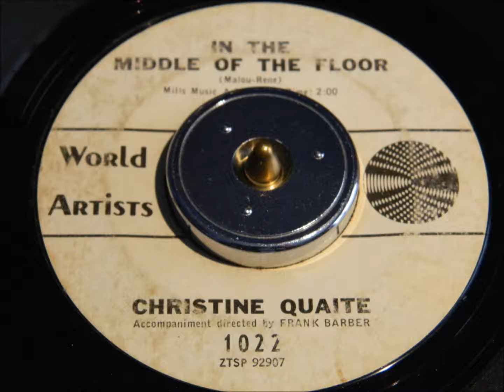Christine Quaite - In The Middle Of The Floor